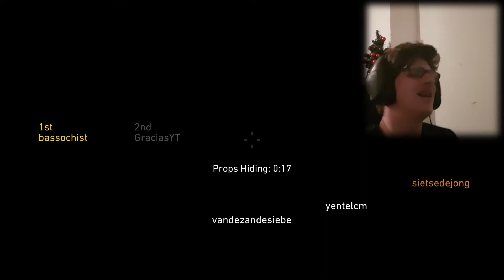PROPHUNT OP CALL OF DUTY! - (COD:WW2 #4)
► Prophunt op WW2 strandjanette
► 100 LIKES = NICE!
     110 LIKES= OMG REGENBOOGKOEKJE!
     125 LIKES = IK LIK EEN FIETS!
► Welkom op dit kanaal!
 Ik maak game video's en vlogs!
Af en toe komt er ook een praatvideo!

Ik ben Garcia , een jongen van 15 jaar oud die in West - Vlaanderen woont, en probeer mensen te vermaken met mijn filmpjes!